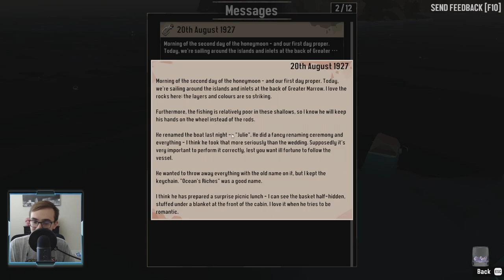NEW Mysterious Fishing RPG! | Dredge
| SOCIAL LINKS |